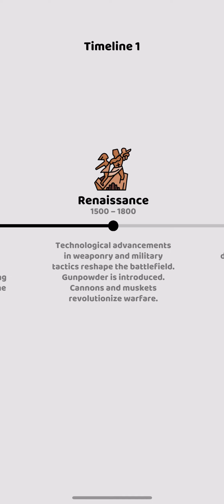Finally in Modern Age 🦖 We Are Warriors! - Gameplay Walkthrough |Part 4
🎮 Short Game Description :
Advance through the ages and defeat tougher and tougher enemies in a new age of war style game called We Are Warriors!. upgrade your castle and also your units and more evolutions will progress so you can create stronger squads with better weapons. you can destroy enemies and evolve to the next level even faster. In We Are Warriors! you start at a very primitive beginning and progress to the modern age and its technology. you can keep up and evolve pretty quickly. try We Are Warriors! and you'll see how good you are at tower defense.

We Are Warriors! No Commentary Gameplay Walkthrough [ IOS Android ]

⏭ Chapters :
XXX

Official google play or Apple app store Description for We Are Warriors! Game :
Use food to muster units and defeat your enemy in battle!
Evolve through the ages!
Send Dino Riders into battle in the Stone Age, Spartan Warriors in the Iron Age, and Tanks in the Modern Age!
Conquer the wars and become the greatest general the world has ever seen!

We Are Warriors,We Are Warriors! game,We Are Warriors! mobile game,We Are Warriors! apk,We Are Warriors! money glitch,We Are Warriors! all ages,We Are Warriors! best age,We Are Warriors! ios,We Are Warriors! lategame,We Are Warriors! max upgrade,We Are Warriors! gameplay,PocketGameplay,Pocket Gameplay,No commentary Gameplay,Mobile Games Gameplay,IOS Gameplay,Android Gameplay,tower defence mobile,Age of war,mobile copy age of war,best tower defence

📱 Device : Apple Iphone 14

No commentary gameplay from IOS and Android Games by PocketGameplay